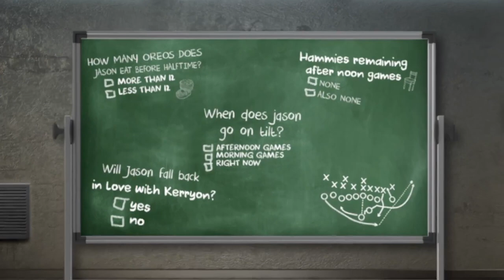Fantasy Football 2020 - New Year's Eve MEGAshow + Week 17 Matchups, Motivation Levels - Ep. #1015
It’s a special New Year’s Eve edition of The Fantasy Footballers Podcast! On today’s fantasy football podcast, get ready for Week 17 with ALL matchup previews, Starts of the Week, and more! What are the five levels of motivation and which level is each team at ahead of the NFL Playoffs? Manage your redraft, keeper, and dynasty fantasy football teams with the #1 fantasy football podcast. -- Fantasy Football Podcast for December 31st, 2020.

03:30 - New Year's Resolutions
06:30 - Taking It Up To 100 presented by Head & Shoulders
10:40 - News & Notes
20:00 - Week 17 Matchups Part One
22:55 - Dolphins at Bills
24:55 - Ravens at Bengals
27:15 - Steelers at Browns
30:55 - Vikings at Lions
34:30 - Jets at Patriots
37:00 - Cowboys at Giants
41:45 - Starts of the Week
41:50 - QB Starts of the Week
44:35 - RB Starts of the Week
46:55 - WR Starts of the Week
48:30 - TE Starts of the Week
50:15 - Boom Boom Kicker of the Week
51:00 - Week 17 Matchups Part Two
51:15 - Falcons at Buccaneers
56:20 - Packers at Bears
59:40 - Raiders at Broncos
01:03:00 - Jaguars at Colts
01:07:20 - Chargers at Chiefs
01:09:30 - Cardinals at Rams
01:13:45 - Seahawks at 49ers
01:17:05 - Saints at Panthers
01:18:55 - Titans at Texans
01:21:30 - Washington at Eagles
01:25:30 - Prop It Like It’s Hot

Monkey Knife Fight - Code: BALLERS
Pristine Auction -- Registration Code - BALLERS